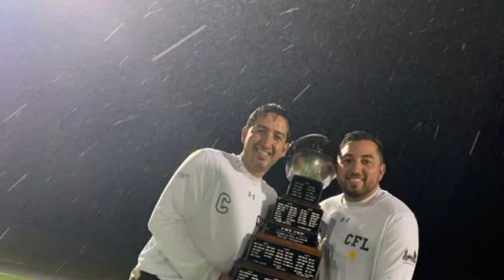CFL 2020 season video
Chaldean Football League season rewind